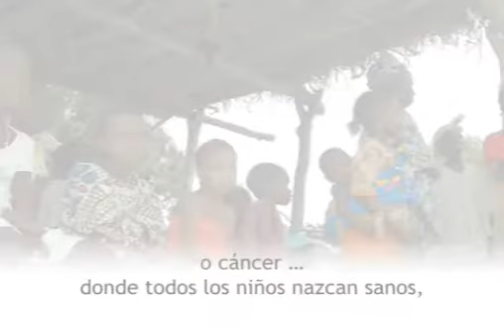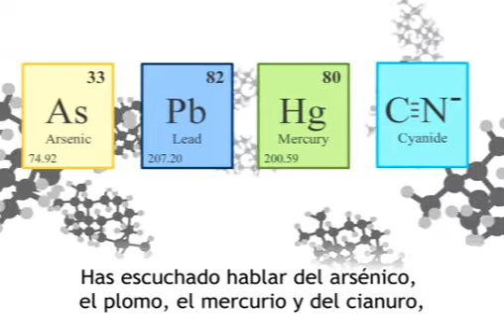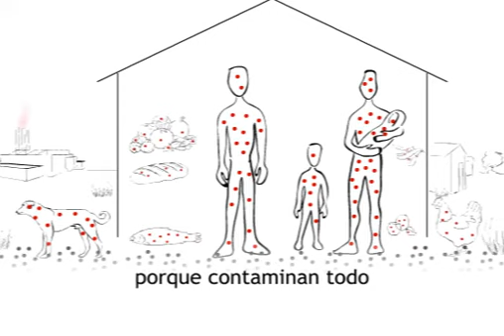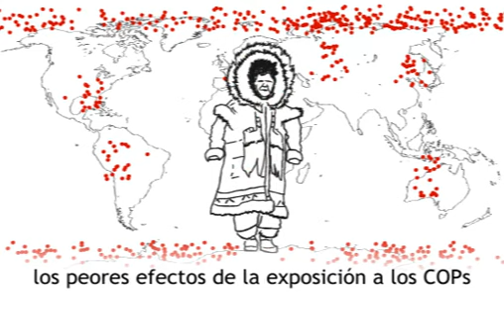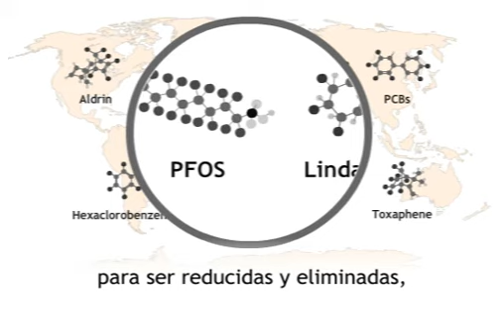IPEN Toxics-Free Future Film Spanish.mov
This short animation from IPEN provides an introduction to Persistent Organic Pollutants (POPs) and why they are harmful to human health and the environment. In English with Spanish subtitles.